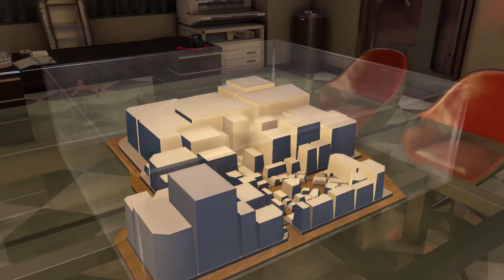Karl plays Yakuza 0 Pt 54 - Casually deflects a sword with his fists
Now the hunt begins.